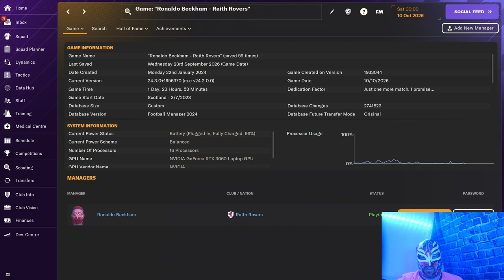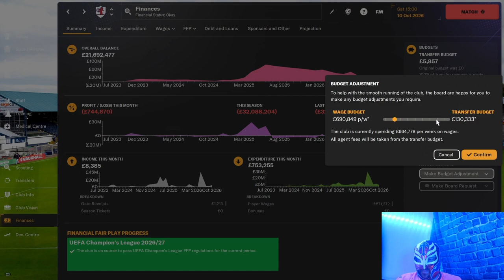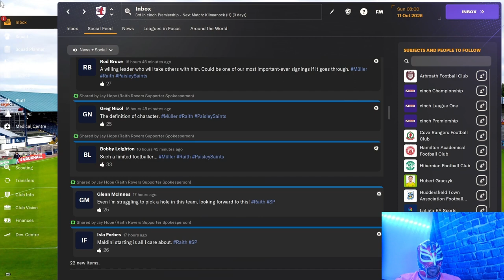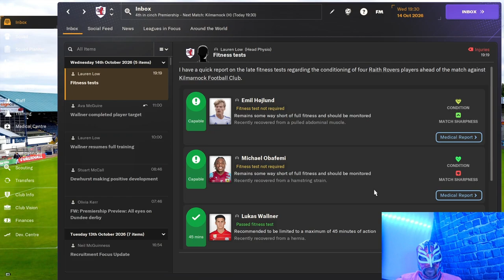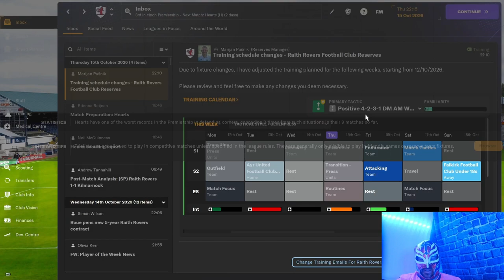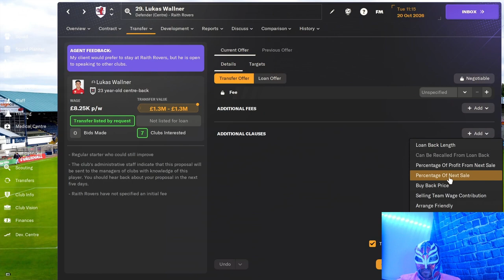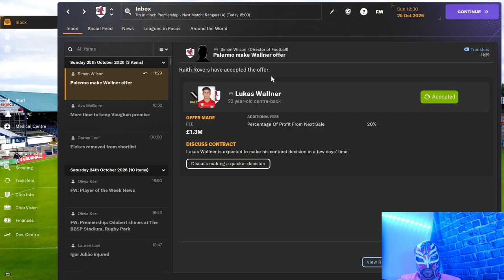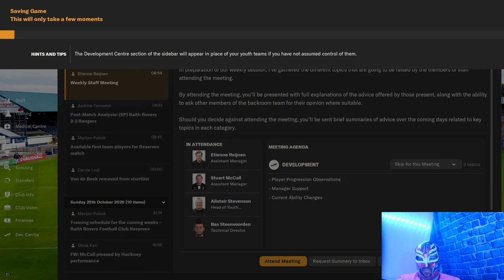FM24 Raith Rovers Episode 44 - Shocking Transfer Update: French Superstar Arrival?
Tune in to see if we sign a former French international and superstar player.
Who do we sign?
As always tune in to find out.